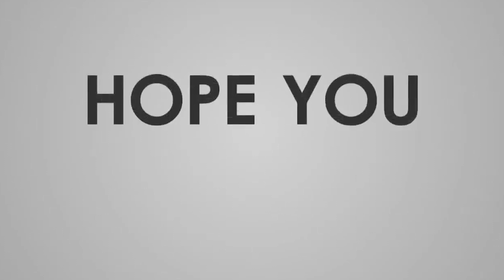ವಿಧೇಯತೆ Kannada Christian Short Sermon By Pas.Thomas Gowda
Kannada Sermon ಅನುದಿನವು ಯೇಸುವಿನೊಂದಿಗೆ / Everyday With Jesus A Kannada Devotion By Many Servant of God...